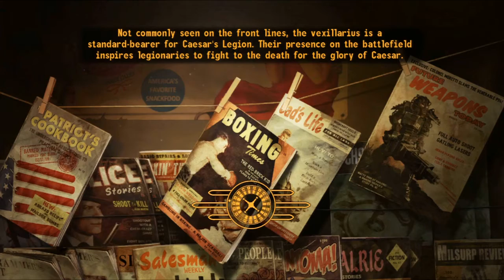Fallout New Vegas Playthrough Part 166 (HD)